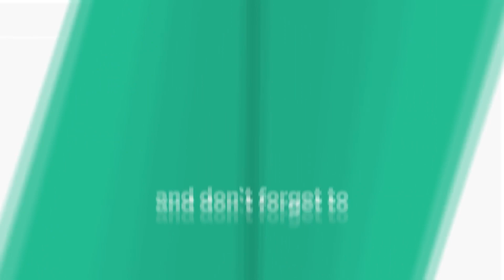नाचो नाचो रे भगतों | Narender Kaushik | Latest Balaji Bhajan | Mehndipur Balaji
मोबाइल App Desi Raag से इस भजन को MP3 में डाउनलोड करें

RECORDING DATE : 15/01/2020
Area : Babail Panipat
Category : Balaji Jagran Bhajan

Title : Narender Kaushik Balaji Jagran
Song : Nacho Nacho Re Bhakto
Singer : Narender Kaushik Samchana, Ranbir Badwasniya, Kaptan Sharma
Artist : नरेंद्र कौशिक समचाना, रणबीर बड़वासनिया, कप्तान शर्मा
Music : LIVE
Lyrics :
Sound :
DOP : Sachin Dadal ( Kala Pahlwan )
Editing : Kamal Ladwal
Label : Studio Star Music
Copyrights : Shree Ram Music Reg.

Digital Work : Sandeep Dada
Offline Work : Anil Sharma

Bhajan Lyrics :